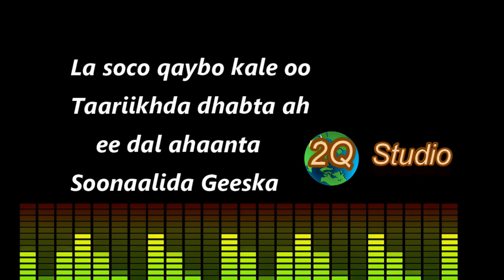Taaariikhda Dal ahaan ee Soomaalida ee dhabta ah - Qaybtii 1aad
Waa barnaamji taariikheed ay hore u diyaariyeen wariyeyaashii ruugcadaaga ahaa ee AlUN Axmed Xasan Cawke iyo Aadan Nuux Dhuule. Waa qaybtii 1aad iyo bilowgii sidii loogu dul shaxay Soomaalida oo aan dawlad ka wada dhaxayn ka hor 1960-kii qaarkood,